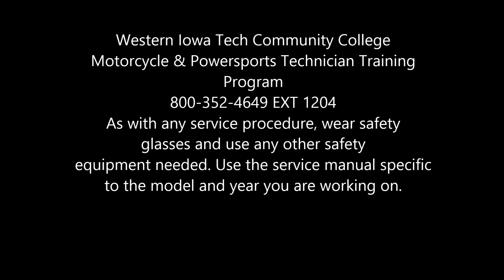GCV Assembly 08 Camshaft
This video was filmed in the lab at Western Iowa Tech Community College Motorcycle and Powersports Technology Program.

Keep Wrenching,
Shane Conley
Instructor/Motivator/Motorcyclist